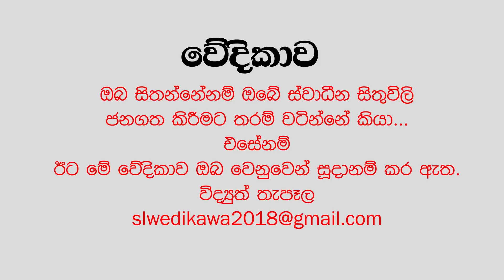SLW 96 , Politics in Colombo